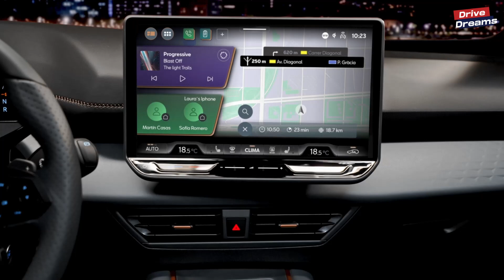2024 CUPRA Born VZ: ⚡Electric Rocket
2024 CUPRA Born VZ: ⚡Electric Rocket

Source: CUPRA
*Follow us*
To stay up to date with a lot of new videos.